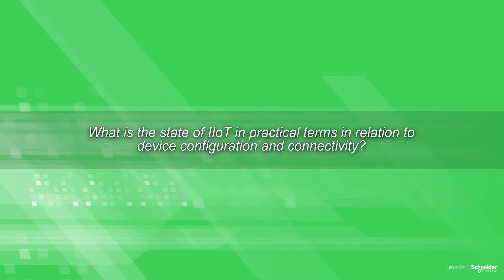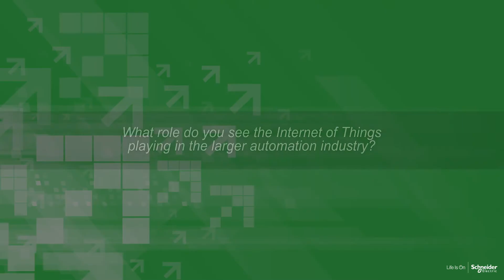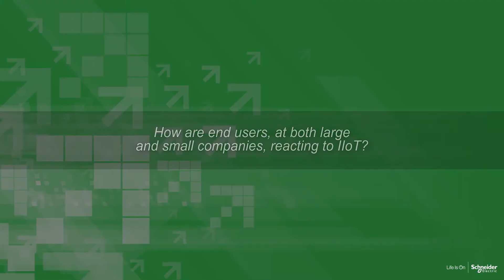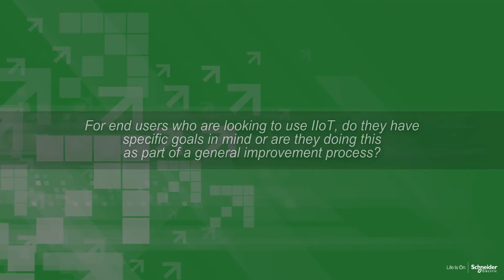IIoT solutions for real time process visualization and control